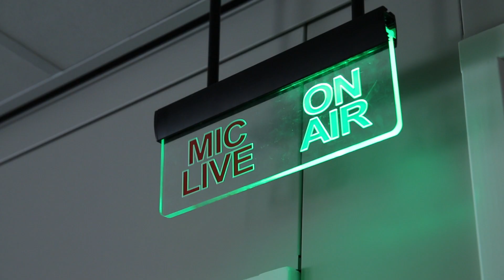MNM: Sneuvelt het wereldrecord Marathonradio van Peter?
Giel Beelen van 3FM probeert het wereldrecord Marathonradio van Peter Van de Veire te verbreken! Peter ging hem opzoeken..